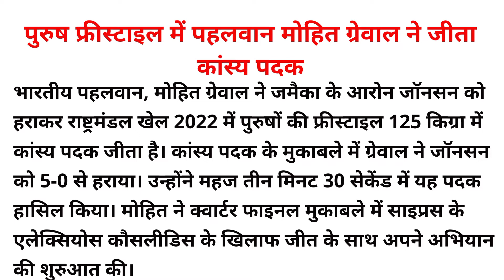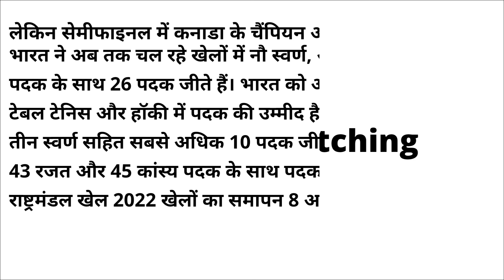Commonwealth Games !! मोहित ग्रेवाल ने जीता कांस्य पदक !! Current Affairs 2022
Daily current affairs ki pdf ko download karne ke liye hamare Telegram channel ko join Kare. telegram ka link niche diya gya hai 👇👇.

🛑This vedio is useful for :-

Daily current affairs, Statick gk, science, geography, history, polity, economics, math, reasoning, gk/gs, short tricks, hindi etc.

1) Record vedio (DU Recorder)
2)Vedio editing (Kinemaster)
3)Ms Word app (Play Store)
4)Audio editing (Noise Reducer)

October Current Affairs in hindi
Statick gk
Current affairs in hindi
Geography
History
Gk/Gs Tricks
Hiroshima Diwas
Hiroshima Diwas 2022
Current Affairs
Today Current Affairs
Commonwealth games
Commonwealth game 2022
Mohit Grewal ne jeeta kansya padak